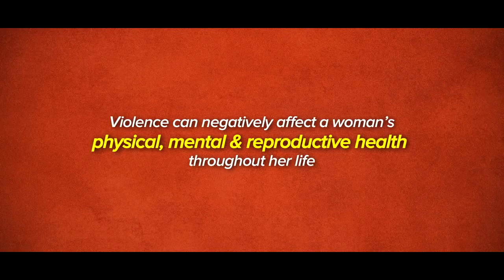Why is this?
Goddess of wealth or someone else's property? A girl's future in India is not always clear.

This video is part of our exclusive Videos for Empowerment Series. It is designed to inspire a different future for India's girls and is created in partnership with the US Consulate Mumbai, Global India Fund, Girl Rising India, Samhita Social Ventures, Mahendra Bohra Films, and the George Washington University.